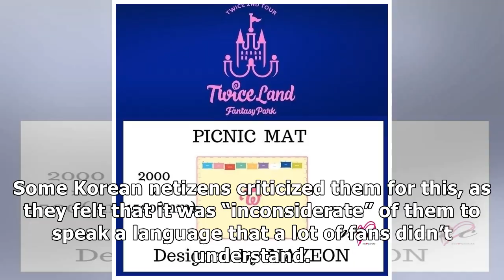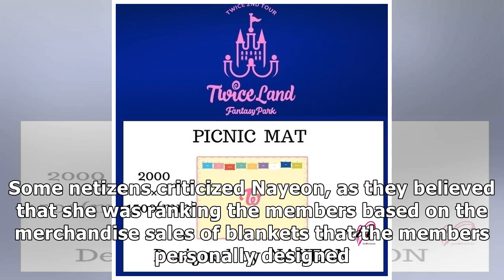Here Are 5 Of The Most Ridiculous Things Netizens Have Criticized The TWICE Members For